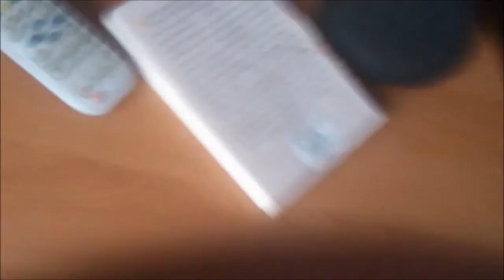(m22) Killswitch Engage - My Curse (cover)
Harrroooo Everynyan

Same old shiet

Same old gear